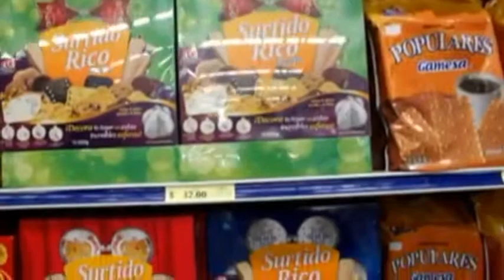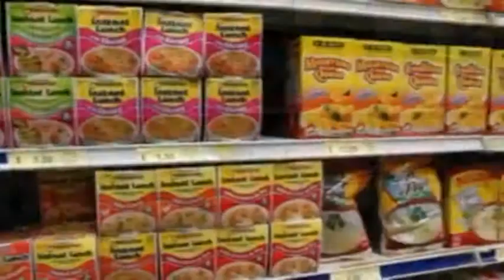TREGA SPOT CUESTA DE ENERO